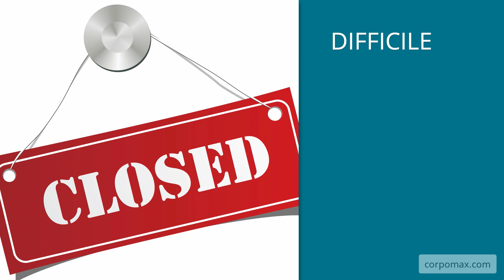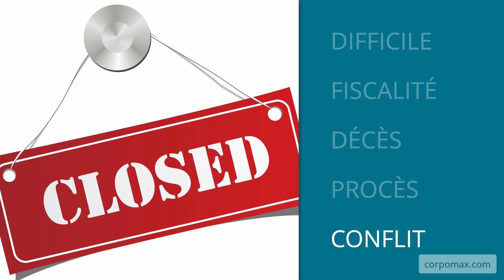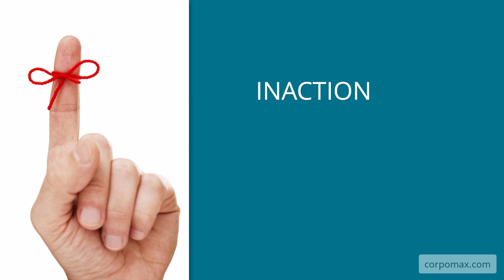[1F-9-1] Dissolution volontaire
- Les administrateurs d'une société américaine doivent parfois prendre la décision de cesser ses opérations commerciales. Dans un tel cas, ils procèdent généralement à la liquidation des éléments d’actif et à la dissolution de la société. Voici quelques motifs pouvant entraîner la dissolution de votre société...

Cette vidéo fait partie de la formation "Comment lancer votre entreprise aux États-Unis", disponible gratuitement ici :

🏠 CorpoMax Inc.
2915 Ogletown Road
Newark, DE 19713
U.S.A.